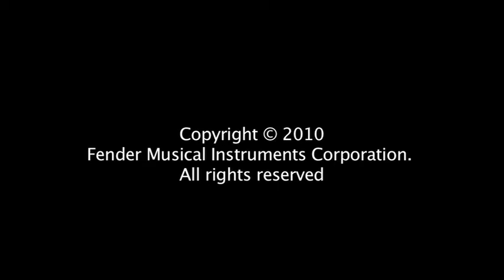Dierks Bentley Live | "Up On the Ridge" | Fender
Dierks Bentley performs "Up On the Ridge" from his new bluegrass album of the same name.